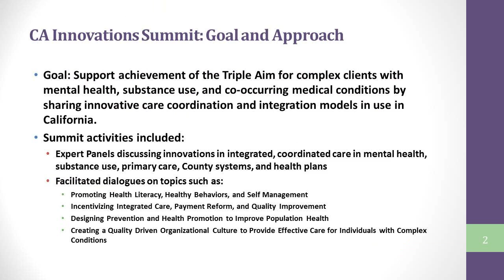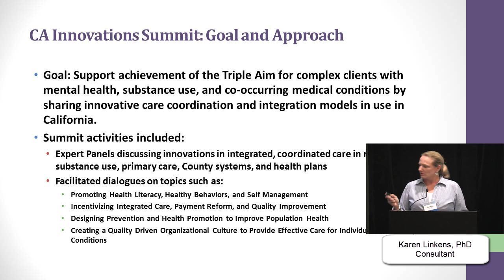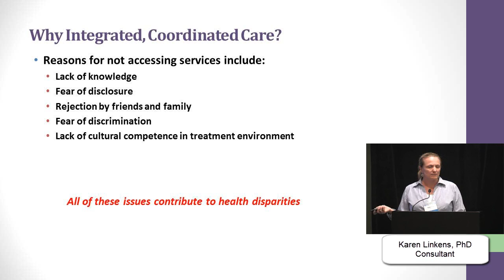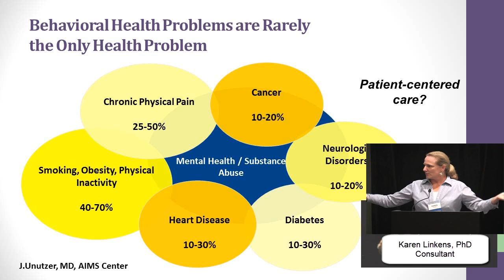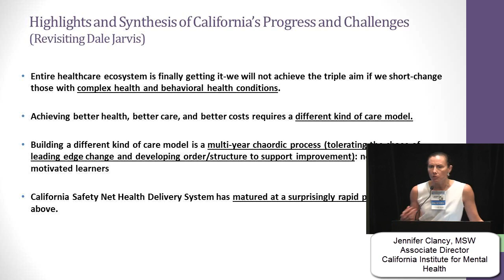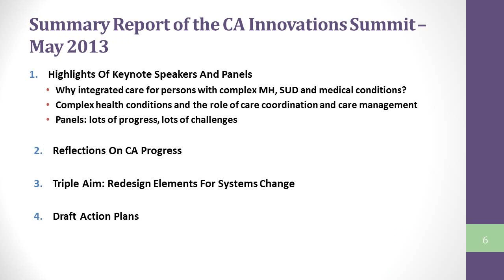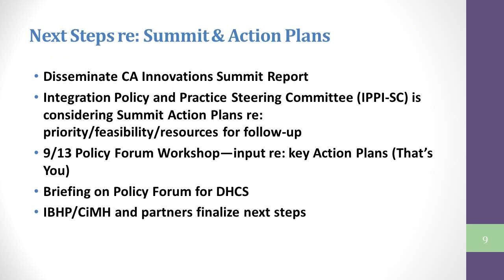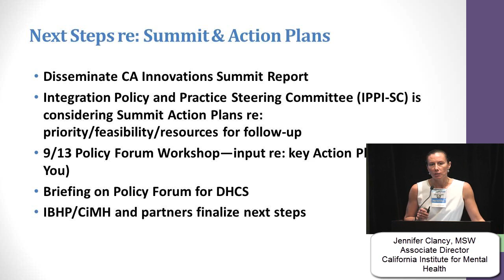California Innovations Summit: What's Ahead - Report and Action Plans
California Mental Health & Substance Use Policy Forum

Presenters:
Jennifer Clancy, MSW, Associate Director, CiMH
Karen Linkens, PhD, Consultant

A summary of the May 2013 California Innovations Summit that was convened with county mental health and substance use disorder services, provider organizations, health centers, health plans, and consumer and family organizations to share innovative care integration models and to develop action plans.